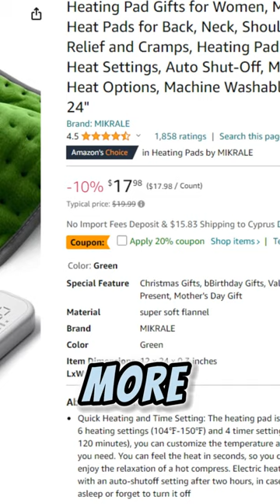Amazon health!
Revolutionize your health with our Smart Electric Heating Pad! Experience unmatched comfort and therapeutic warmth for a rejuvenated you. Say goodbye to discomfort and hello to wellness.